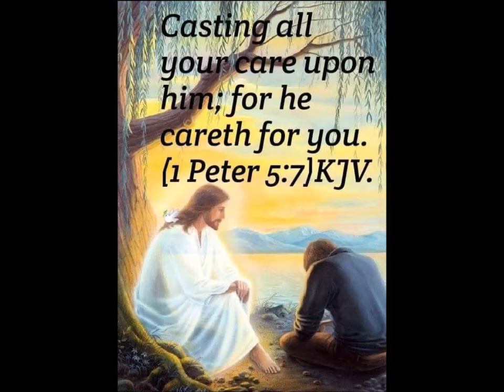Kingdom Come by Glory Serenade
Short video showcasing original song "Kingdom Come" written by Tamara Davies.